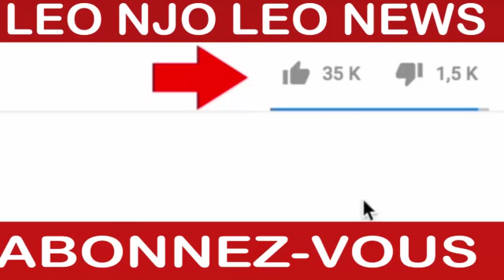LEO NJO LEO NORD-KIVU:LA RDC GAGNE, LES FARDC FRAPPE LE RWANDA, HONNEUR AUX CONGOLAIS